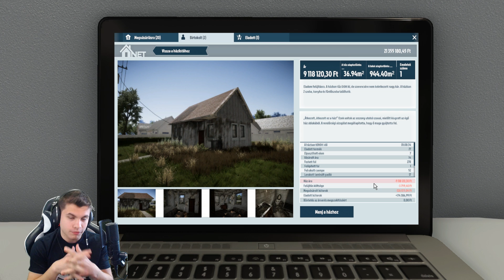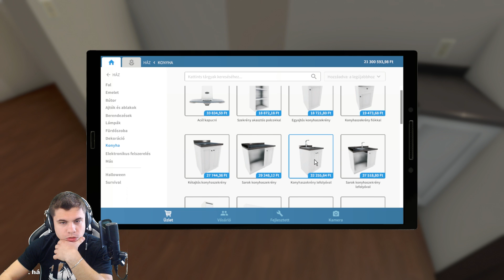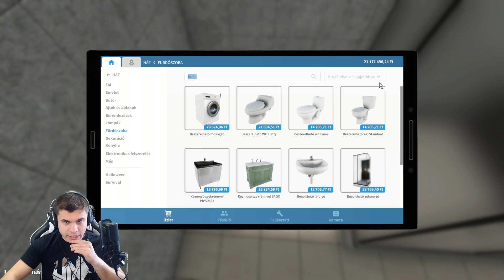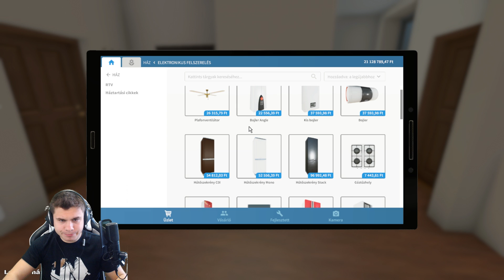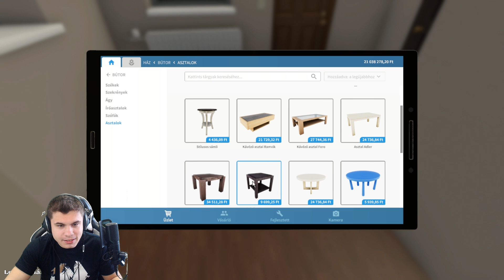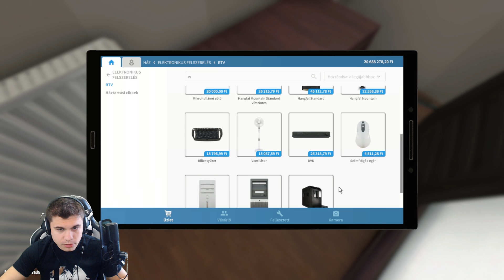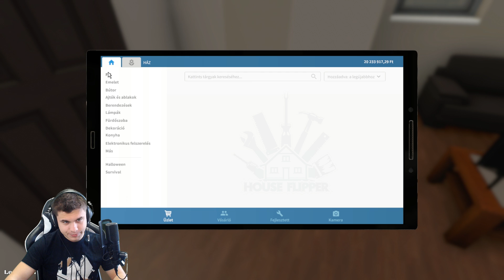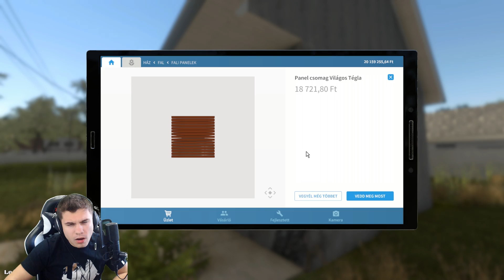ELADJUK a LEGÉNYLAKÁST! 😀